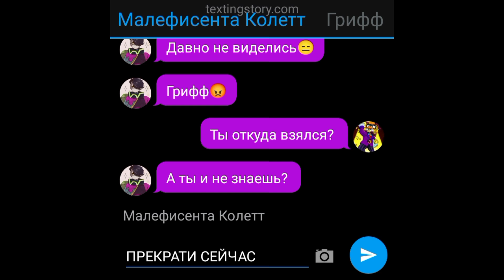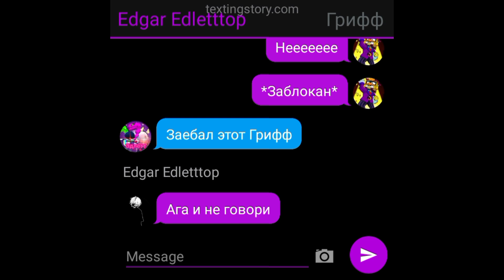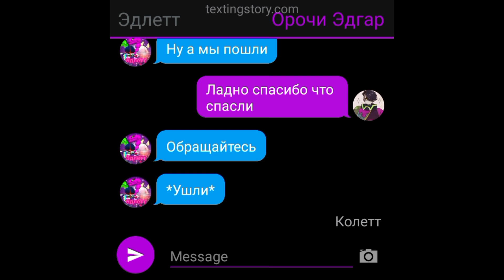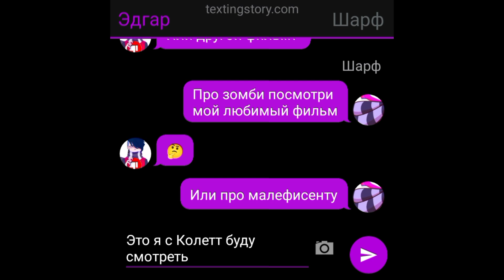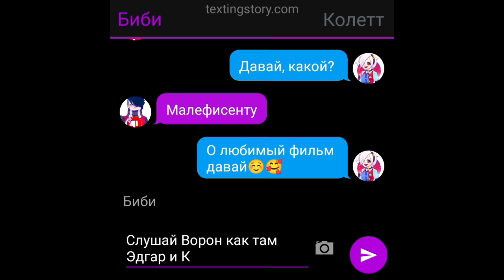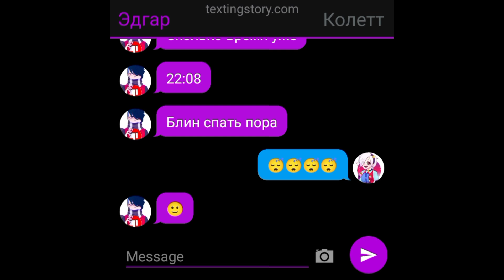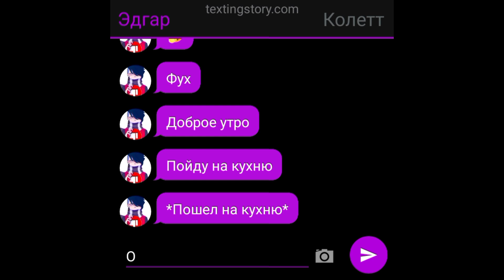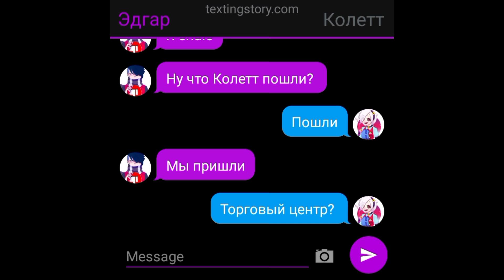Переписка Эдгара и Колетт 7 серия 2 сезон / ГРИФФА ЗАБАНИЛИ